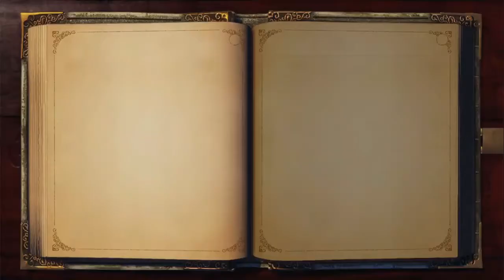[Let's Play] Fable Anniversary - Teil 17 (Oakvale - Rückkehr in unsere Heimatstadt!)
Viele Jahre sind ins Land gegangen seit unser Held Oakvale verlassen musste. Mal schauen, was sich seitdem so getan hat.

Ihr habt eine Frage? Dann stellt sie mir!
Immer auf dem neuesten Stand bleiben dank meines Twitter-Accounts:
Meine Thumbnails zu diesem Projekt kommen von MrMarioK1!